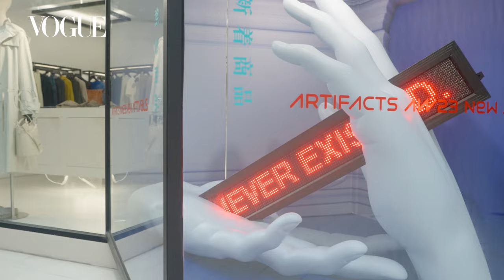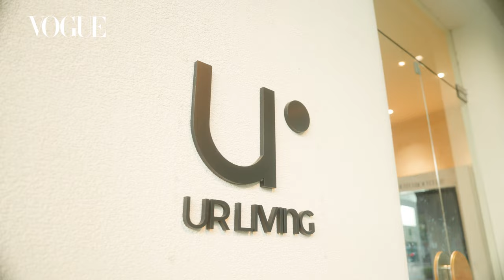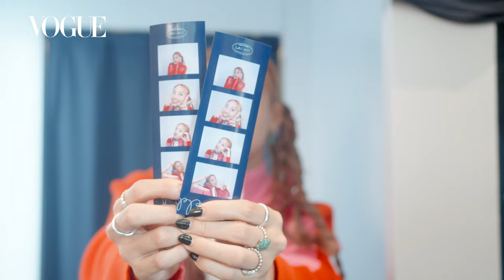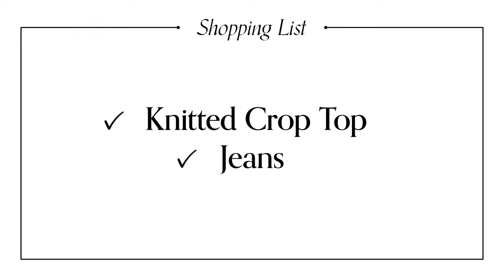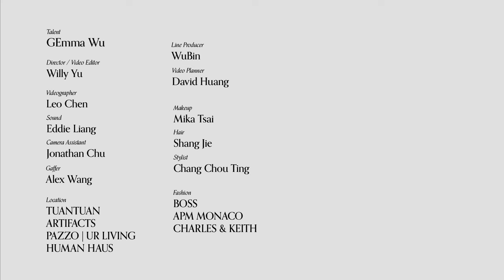今年最夯的「多巴胺穿搭」哪裡逛？跟鬼鬼吳映潔一起把快樂穿在身上！私藏愛店大公開｜Shopping With｜VogueCeleb｜Vogue Taiwan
今年最夯的「多巴胺穿搭」哪裡逛？鮮豔繽紛的配色混搭，穿了心情也跟著明亮了起來，跟著鬼鬼吳映潔探訪她私藏的愛店清單，從芭比風的高筒靴到可愛的家居小物，一起跟個鬼鬼快樂的血拼吧！
00:34 團團TUANTUAN
02:03 ARITIFACT
03:46 PAZZO
04:38 HUMAN HAUS

店家資訊：
團團TUANTUAN
台北市大安區忠孝東路四段45號3樓
ARITIFACT
台北市大安區敦化南路一段177巷23號1樓
PAZZO
台北市大安區信義路四段103號
HUMAN HAUS
台北市大安區仁愛路四段151巷27號